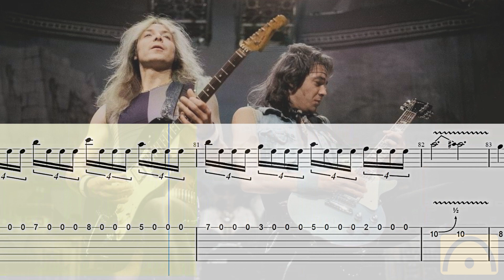Losfer Words (Big ’Orra) - Iron Maiden | Guitar Tab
Losfer Words (Big ’Orra) - Iron Maiden

00:05 Count-in
00:07 First bar

Have Fun!
Diviértete!
S'amuser!
Divertiti!
Habe Spaß!